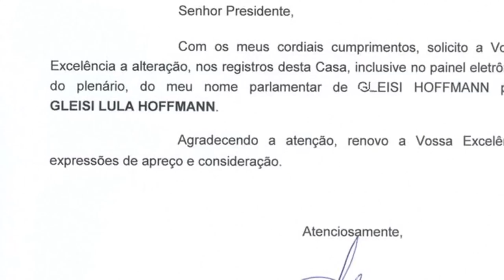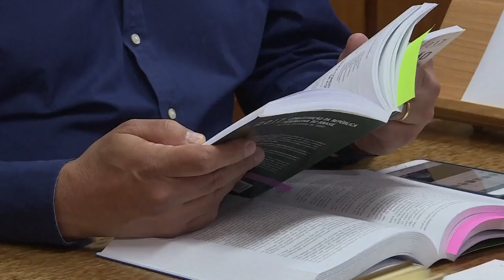What lies ahead for Cuba after the Castros?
For 59 years, someone with the last name of Castro ruled Cuba. But all that changed this week as President Raul Castro stepped down, decades after the 1959 revolution that brought his brother Fidel to power. In the meantime, many young people in Cuba are both worried and hopeful about what the future may bring. We take a closer look.
Plus, the fallout from the arrest of two black men in a Starbucks cafe in Philadelphia continues. The coffee giant says it will close 8,000 of its US shops for one half-day next month to give its staff bias training.
And we see how fans of the former Brazilian president Lula are continuing to back their idol's presidential campaign - despite the fact that he's still in jail.